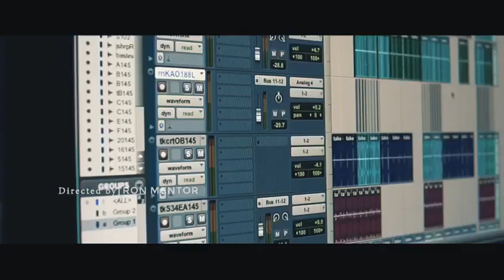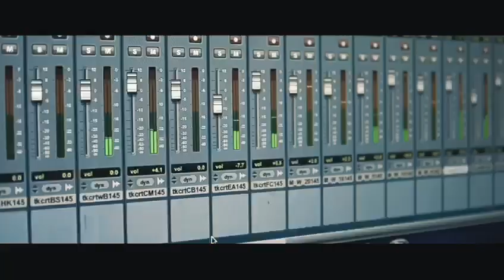What The Word Say by Jig ( "Stand UP")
Video by Jig from his upcoming album FollowMeAsIFollowChrist . Video directed by Ron Mentor. To book Jig @ your church, party,or youth conference.